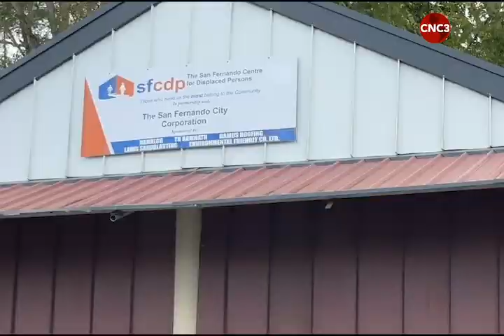Volunteers work to save San Fernando Homeless Centre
In their quest to save San Fernando's Homeless Centre from being destroyed by a landslip, volunteers have taken matters in their own hands.
On Wednesday, volunteer teams began the arduous task of carting away truckloads of dirt which obliterated the rear wall of the centre at King’s Wharf.
And while they are still hoping for government aid, the volunteers are also asking for your help.
Radhica De Silva and Ivan Toolsie have more.